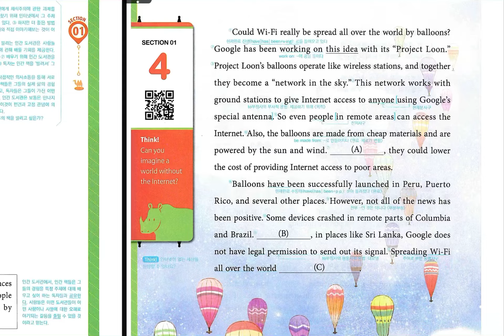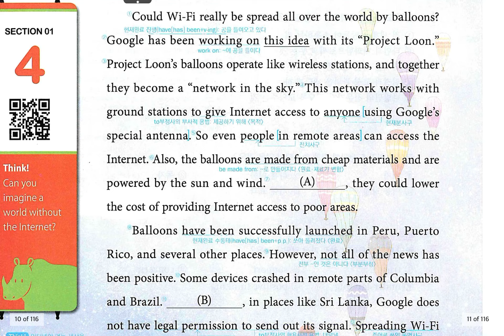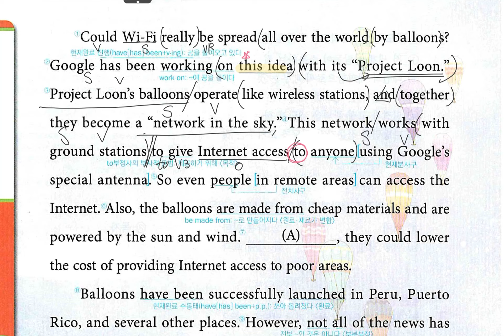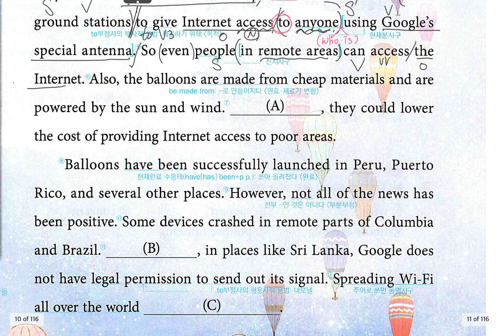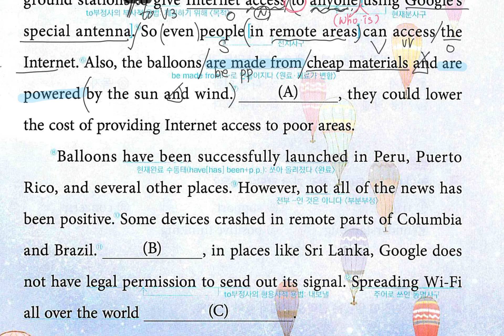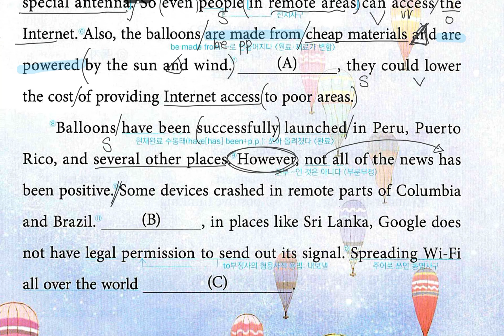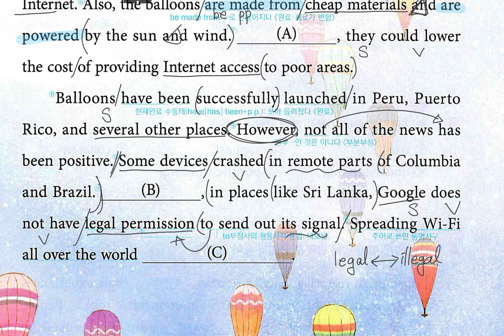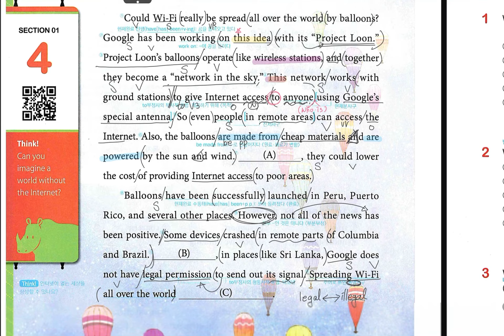Lv4_Section 01 4번 p.14~15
Reading Tutor Lv4